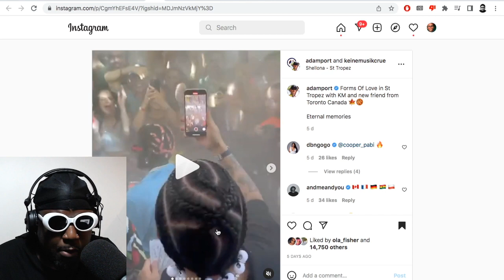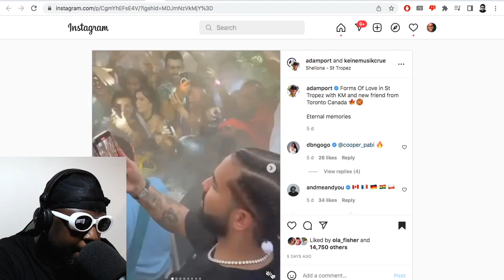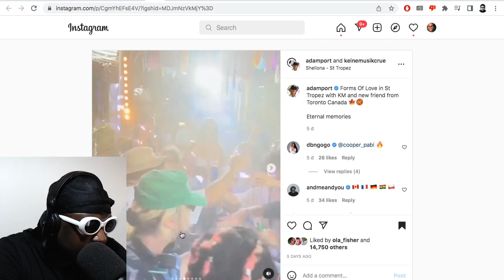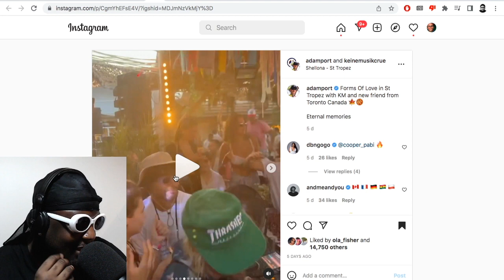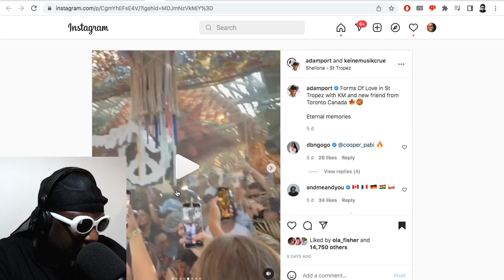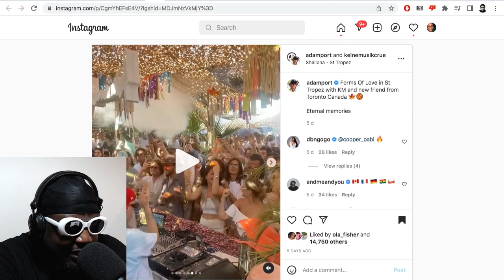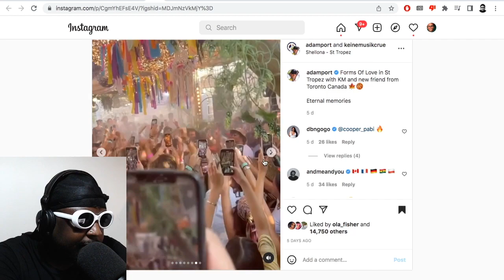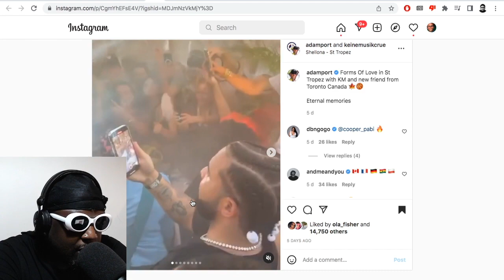I Hope Drake’s Love of House Music Will Get More Black People To The Club